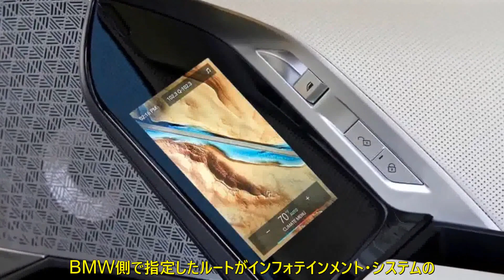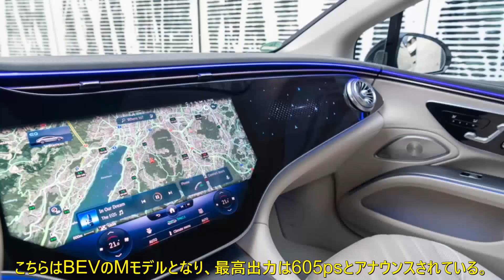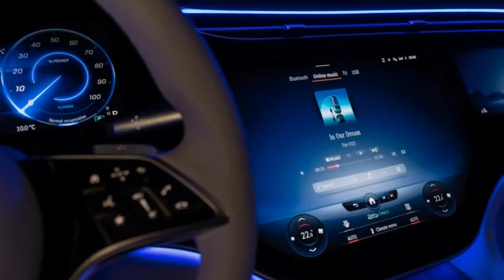ロールス・ロイスに迫る洗練性 BMW i7 xドライブ60へ試乗 新7シリーズにBEV登場 前編 | 車の話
BMW i7のリアシート側で利用できる、インフォテインメント・システムは充実している。シアタースクリーンと呼ばれる装備を選ぶと、天井に31.3インチの8Kモニターが実装される。英国仕様では、アマゾン・プライムやネットフリックスなどを視聴できる。